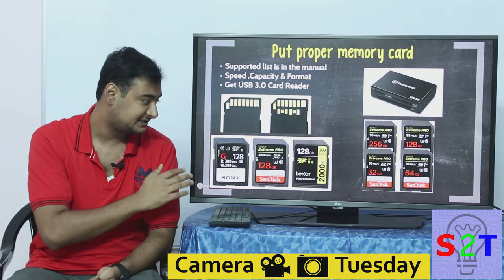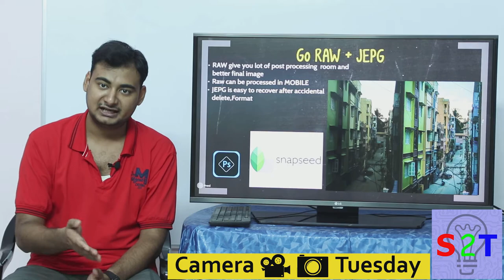How to boost DSLR In HINDI {Camera Tuesday}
In today's ep we will look at how to get the most out of your DSLR
Start  by reading the dame MANUAL
How a good SD card and reader make your day
How to be wise and put time & Stability in your shots for free
How RAW + JPEG is the most optimized for all situation